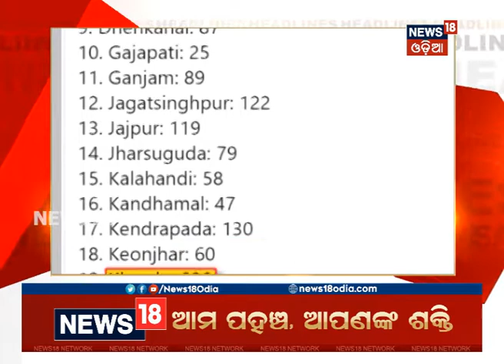ଦେଖନ୍ତୁ ମଧ୍ୟାହ୍ନର ମୁଖ୍ୟ ଖବର: Headlines This Hour